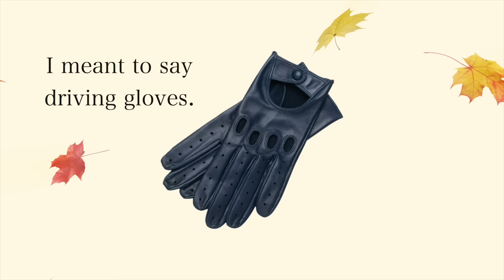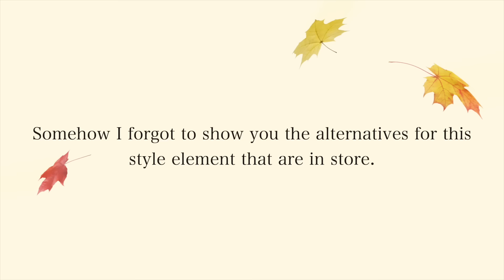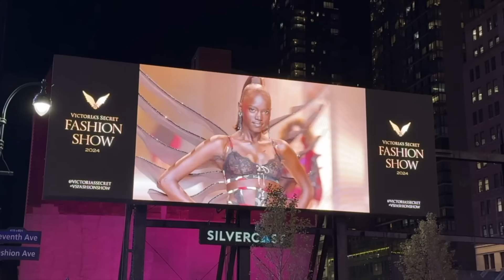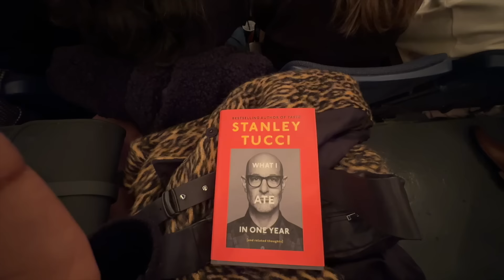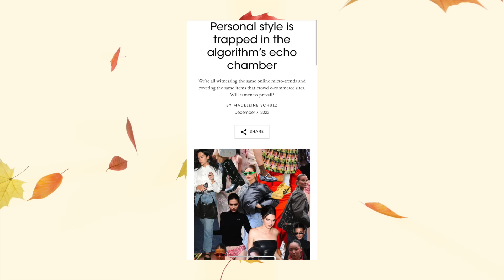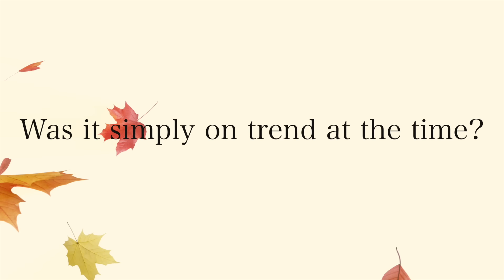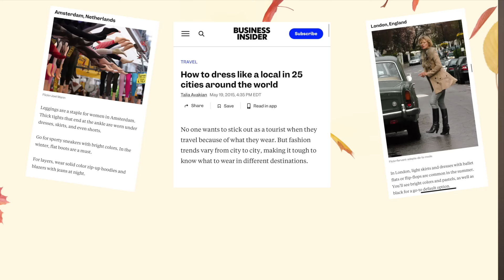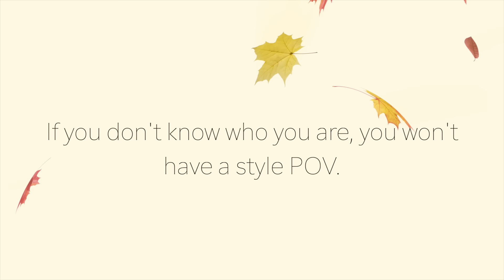Styling Fall Outfits | NYC Vlog | Is Fashion Dead? | Fab Fashion Finds | Simply Kura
This video is about AFFORDABLE AND WEARABLE 2024 FALL FASHION TRENDS AND TRANSITIONAL OUTFIT IDEAS. In this video I talk about and show FALL outfit ideas that you may have in your closet, and we talk about the trends of the season! We assess outfits and discuss how to make them work for our personal style. I talk about clothing from H&M, Steve Madden, Banana Republic and more. We discuss the state of personal style. I also show you this week’s fabulous finds and show what I bought this week in NYC.

A few videos to catch you up.
What is D.E.T and why do we use it?

TIME STAMPS
0:00 Intro
0:33 Fall transitional outfit ideas.
13:57 Shopping in NYC
24:35 Is fashion dead?
32:33 Fabulous Fashion Finds
38:59 Wrap up
40:34 Outro

Free Music for Videos 👉 Music by Ryan Little - Think About You
Free Music for Videos 👉 Music by frumhere, kevatta - once upon a time
Free Music for Videos 👉 Music by Ryan Little - 70s TV –

Fall outfit ideas, Fall fashion 2024, Fashion inspiration, Trendy styles, Fashion tips, OOTD, Style guide, Fashion trends 2024.